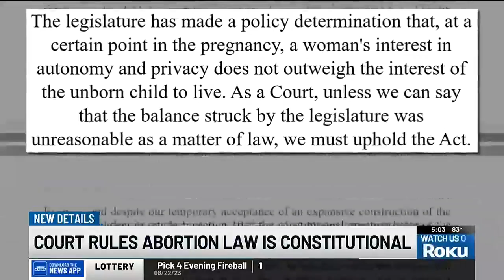South Carolina Supreme Court upholds state's 6-week abortion ban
The South Carolina Supreme Court has ruled in favor of allowing one of the nation’s strictest abortion bans to go into effect.